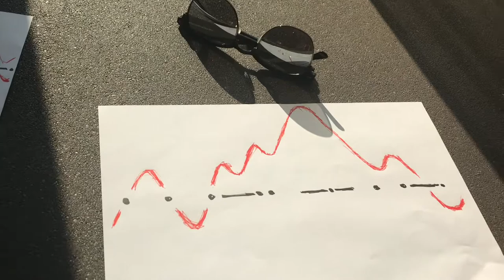Whats in a Name